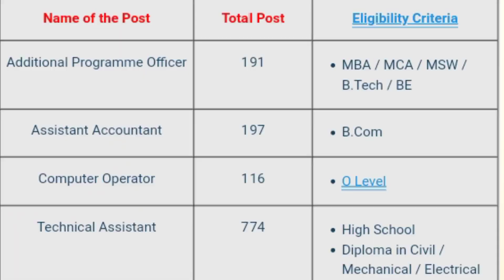UP मनरेगा Department मे निकली भर्ती || Big Update UP Requirements News | Latest News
हमारे इस चैनल से किसी भी प्रकार की कोई भी भी सामाजिक एवं लोकहित की भावनाओं को ठेस पहुंचाना नहीं है बल्कि परीक्षा से संबंधित विषय पर सभी को अवगत कराने की कोशिश की जा रही हैं यदि हमारी इस वीडियो से किसी भी जाति समुदाय धर्म को किसी भी प्रकार का ठेस पहुंचता है तो उसके लिए हम आपसे क्षमा प्रार्थी पहले ही हैं